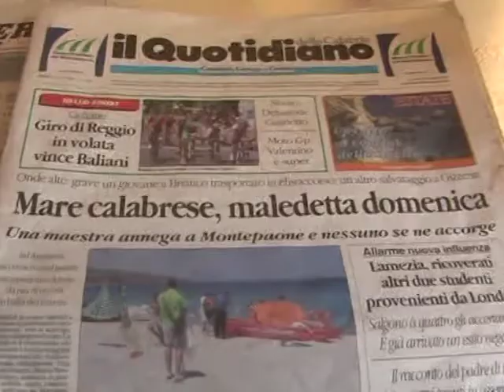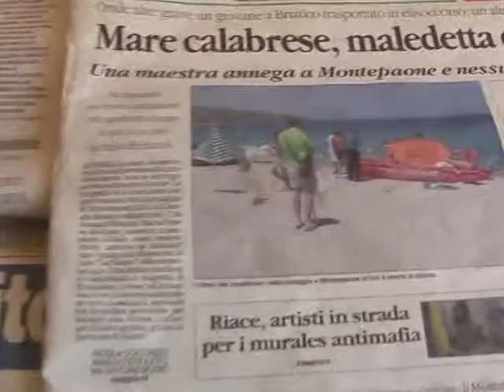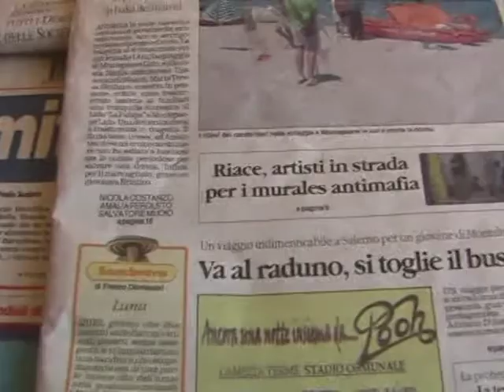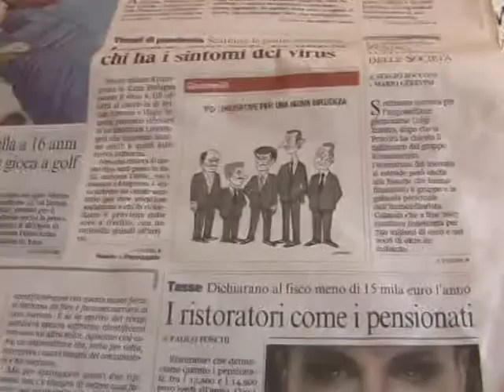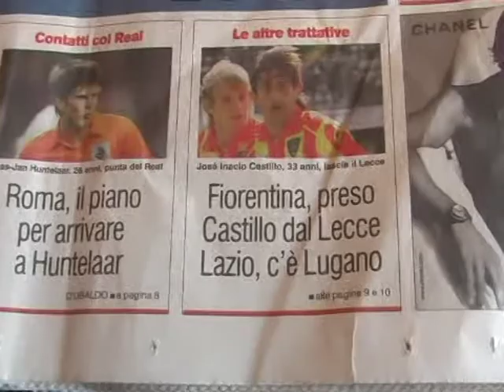rassegnastampa quotidiano della calabria prime pagine corrieredellasera e corrieredellosport 20 luglio